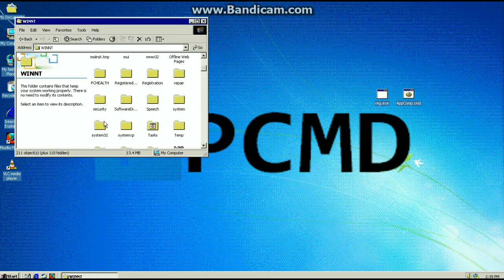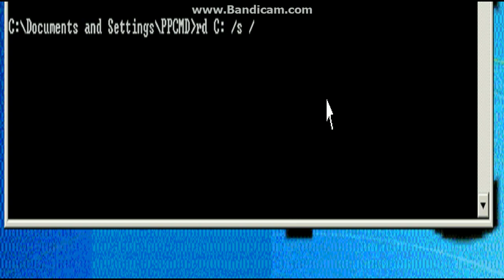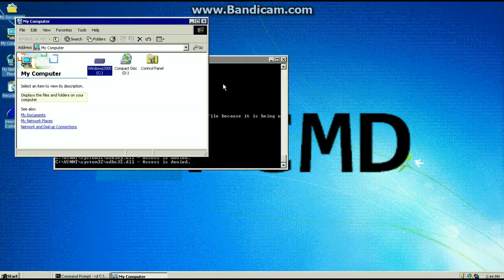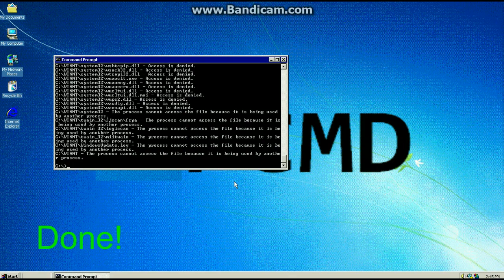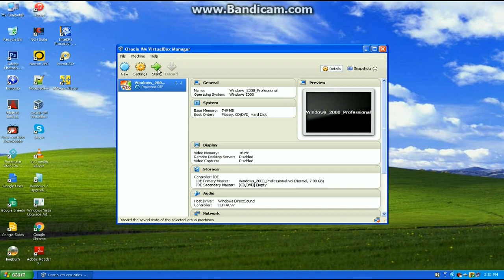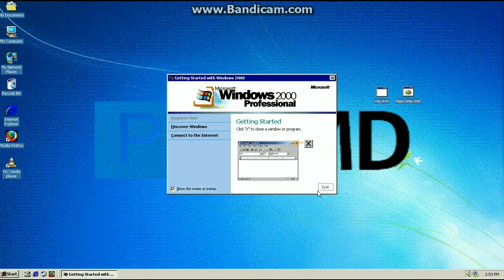What happens if you delete System Files in Windows 2000?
This is an experiment to see what happens if you delete System Files in Windows 2000. This is the command to delete all files:

rd C:\ /s /q

About the 'rd' (remove directory) command:

 The rd command removes (deletes) a directory (folder).
Removes (deletes) a directory.

RMDIR [/S] [/Q] [drive:]path
RD [/S] [/Q] [drive:]path

    /S      Removes all directories and files in the specified directory
            in addition to the directory itself.  Used to remove a directory
            tree.

    /Q      Quiet mode, do not ask if ok to remove a directory tree with /S